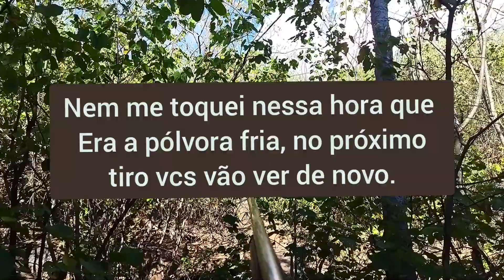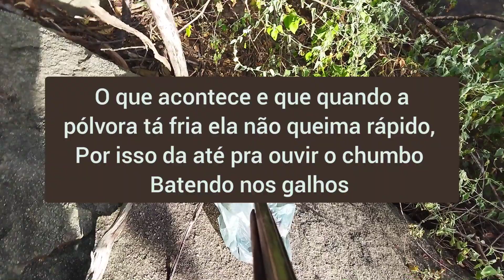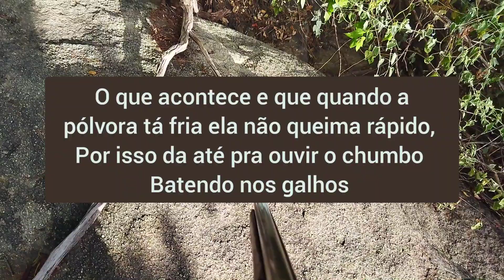1°💥 parte de acampamento, dessa vez levei a niquilada pra esquentar i tive surpresa nós disparos🍂😁